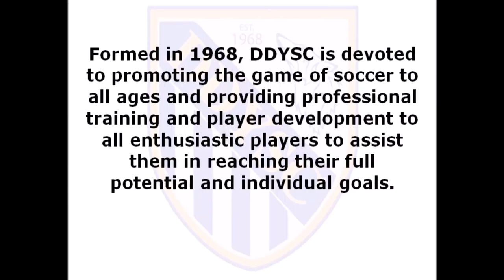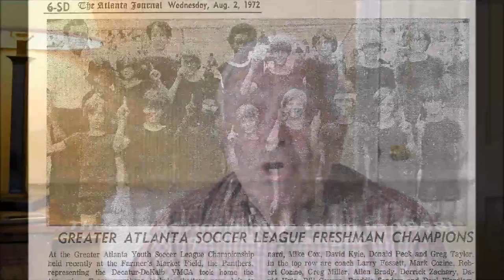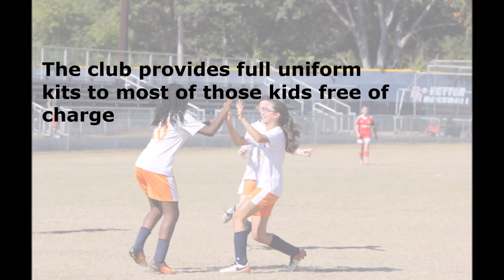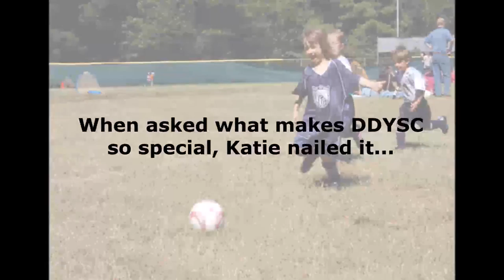One Goal In Mind (DDYSC)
One Goald In Mind, A Benefit & Bash for the Decatur Dekalb YMCA Soccer Club!